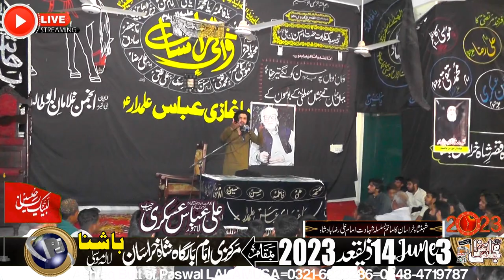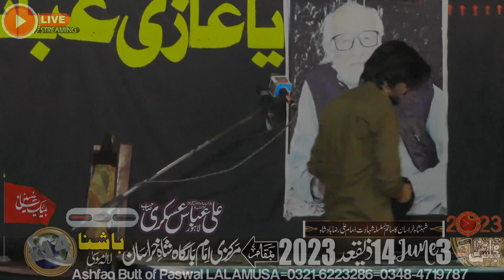Zakir Ali Abbas Askari-3-June-2023-Bashna via LALAMUSA=05